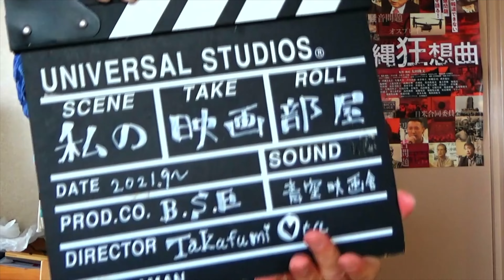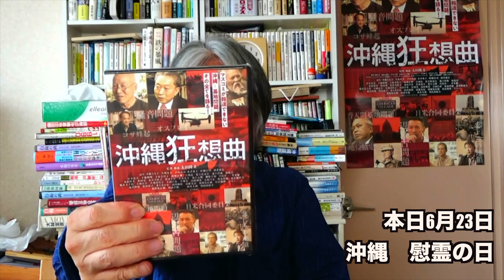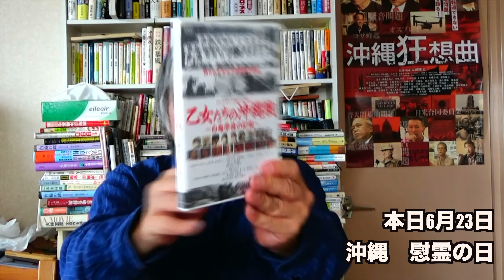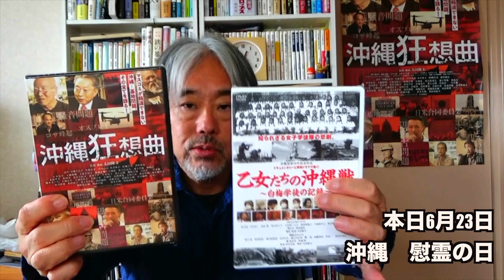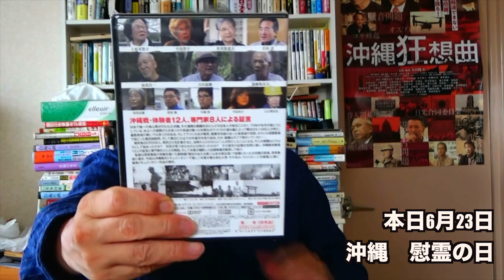（580）本日は慰霊の日ー沖縄の終戦記念日−6月23日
（上映中の映画館　）

鹿児島県 ガーデンズシネマ. 6/23(日)～6/26(水)

上映中の映画館

北海道　サリサリ市場　6/28(金)-6/29(土)

（情報）ーーーーーーーーーーーーーーーーーーーーーーーーーーーー

（動画ー舞台挨拶）ーーーーーーーーーーーーーーーーーーーーーーーーーー

⚫︎東京ー舞台挨拶○鳩山由紀夫x太田隆文監督　2024年2月　Aカメラ

（紹介番組）ーーーーーーーーーーーーーーーーーーーーーーーーーーーーー

●時事放談（2024年2月）　孫崎享 × 鳩山友紀夫